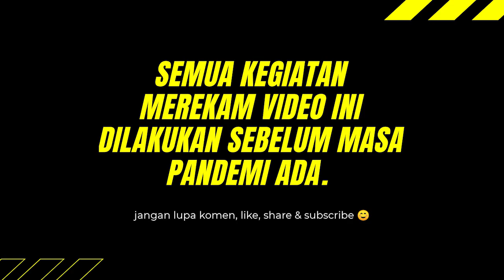IMPORTANT PART OF THE JOURNEY.. "HARUS BERANI KELUAR DARI ZONA NYAMAN??"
Mager, cape, laper, duh banyak debu banget sih?! JOROK!! :)) sering banget ya keluar kata-kata itu jika kita traveling bareng orang yang terbiasa hidup nyaman, pengalaman berbicara lebih baik traveling sendiri atau berdua dengan orang yang bisa cepat beradaptasi dengan lingkungan baru dibanding traveling dengan orang yang berfasilitas luar biasa tapi ribet.
nggak menyalahkan orang yang berfasilitas, nggak menyalahkan diri sendiri juga yang tidak mempunyai fasilitas hedon.. intinya yok nikmati perjalanan (sedikit) keluar dari zona nyaman, bertemu orang-orang baru, menjalani tradisi daerah baru, pasti bertemu dengan orang yang sefrekwensi.

Namun, video kali ini berisi rangkuman moment perjalanan yang terekam tidak sengaja dari berbagai transportasi yang digunakan: Udara, Darat & Laut dll.

Jangan lewatkan episode-episode seru perjalanan berikutnya dari mangrwa official.

Mangrwa Official adalah program baru di kanal Youtube.
Program yang dikemas asal-asalan dengan kemmpuan ngedit yang pas-pasan, nggak ciamik dengan memadu-madankan traveling, podcast dan talkshow. Pokoknya gitu deh, yang asik-asik aja.. Mestakung!